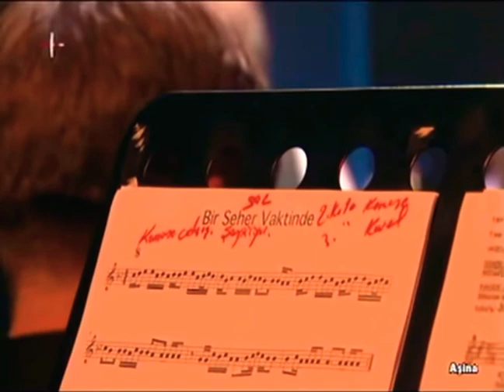Muzaffer Ertürk - Bir Seher Vaktinde İndim Bağlara